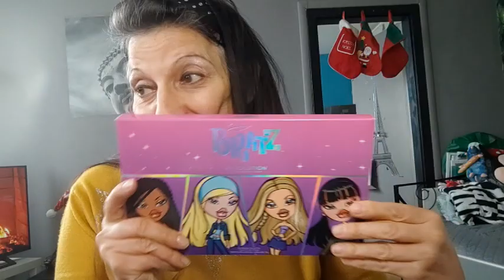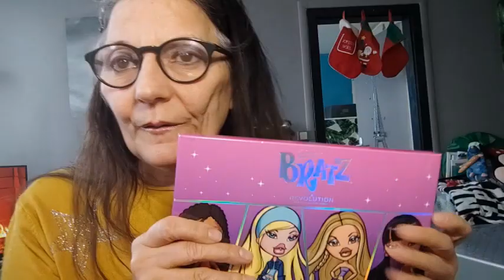UNBOXING MAKEUP REVOLUTION: JE NE M'Y ATTENDAIS PAS! 🌞🌞🌞